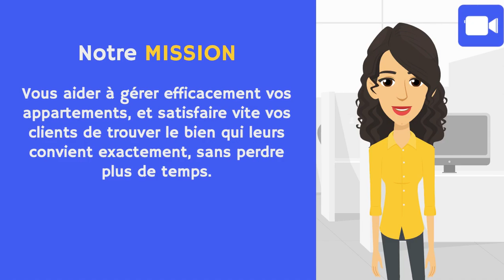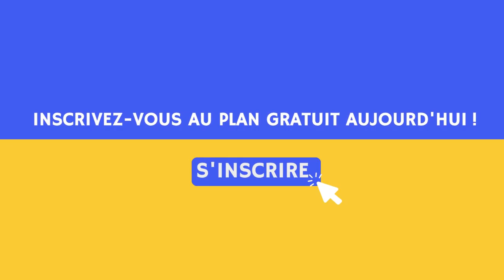SEMSARY | Une Application de gestion locative immobilière 100% Marocaine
Visitez Notre site web et pages Facebook / Instagram!